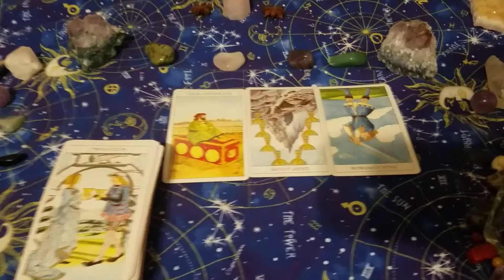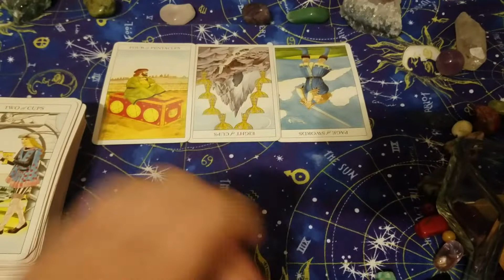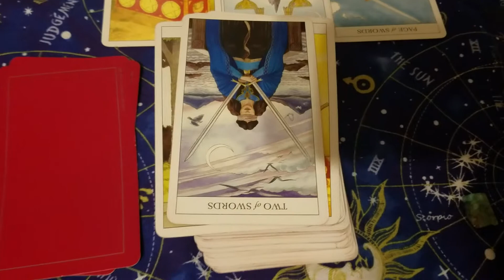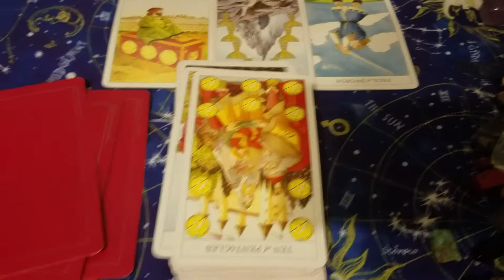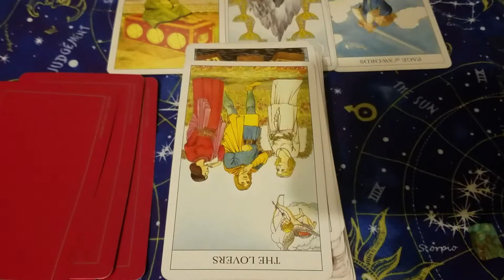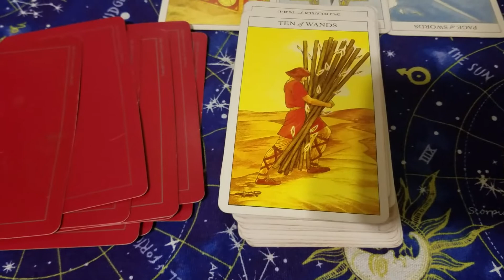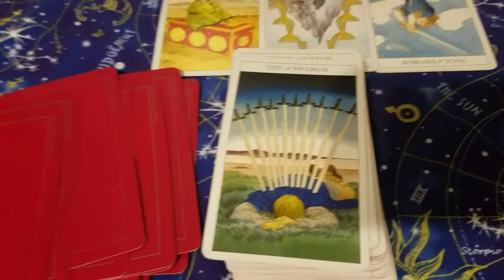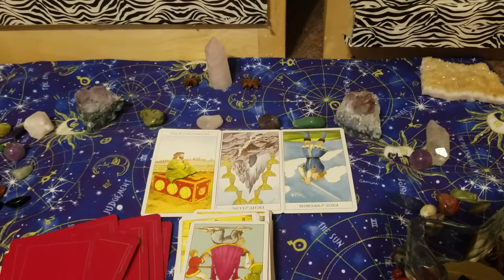Taurus love reading blindsided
if you would like to bless me you can tip or donate at my PayPal and please make sure to like my new Facebook page Moon girl tarot and more I'll be posting things on there I can't here